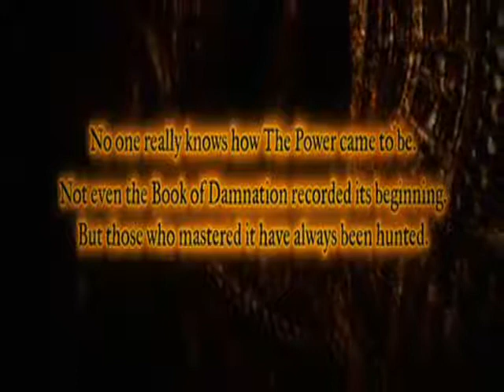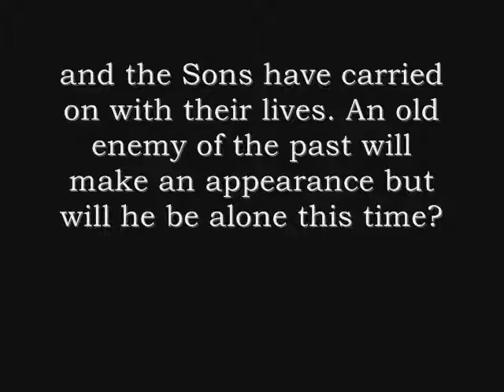300 Years of Silence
NOTE: I AM AWARE THAT SILENCE IS SPELLED "SLIENCE." it give's the site character.